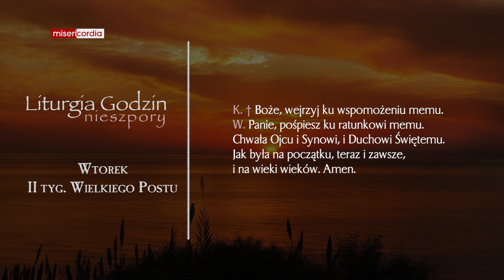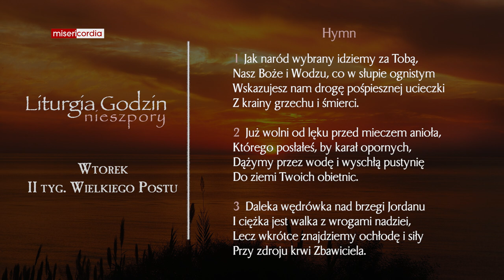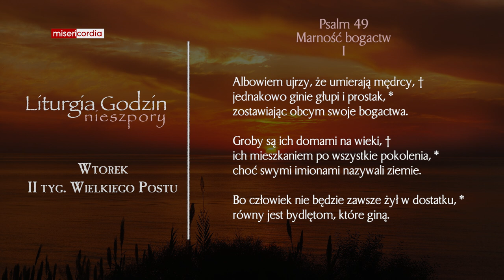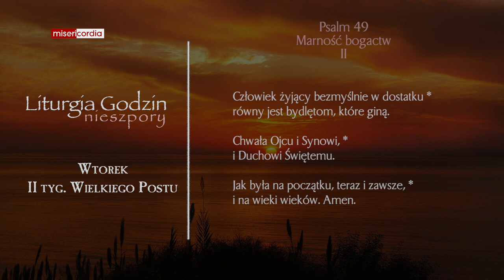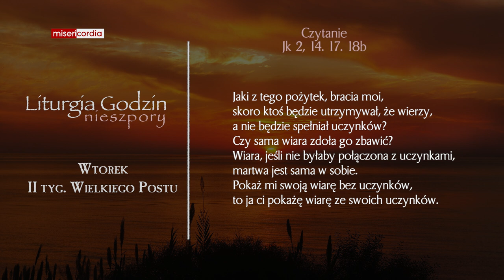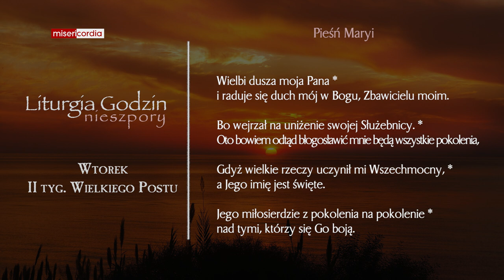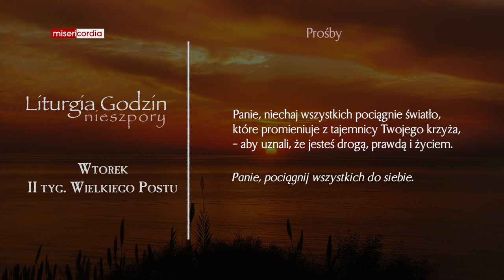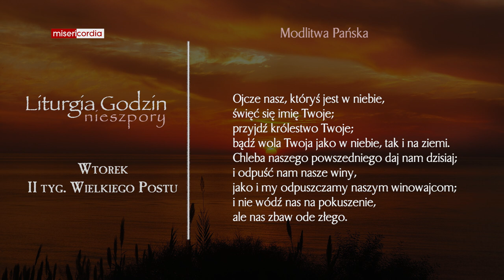Liturgia Godzin | Nieszpory | Wtorek, II tyg. Wielkiego Postu